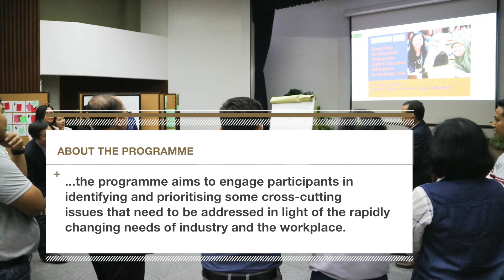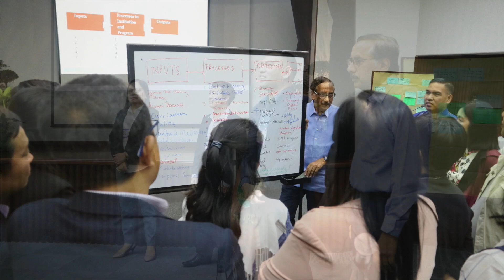[Programme] Leadership Development Program for Higher Education Institutions in Southeast Asia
Higher education institutions (HEIs) in Southeast Asia face a growing number of challenges, among them the massification, diversification, internationalisation, and marketisation of higher education.

In addition, there are challenges specific to Southeast Asian HEIs, including the need to keep in step with the ASEAN International Mobility of Students (AIMS) initiative, gain recognition through the ASEAN University Rankings system, and prepare themselves for the unique local and regional challenges that come with the ASEAN Economic Community (AEC) agenda.

For Southeast Asian HEIs to effectively address these issues, a critical determinant would be the quality and capacity of their leadership. HEI leaders must be forward-looking, receptive to innovation and change, and possess strong people leadership and strategic management skills. This would ensure that HEIs are able to leverage their competitive advantage in offering relevant, context-specific learning experiences.

In this regard, the Southeast Asian Regional Center for Graduate Study and Research in Agriculture (SEARCA) and The HEAD Foundation (THF) are co-organising this leadership development programme that is designed as a capacity building workshop for administrators, middle and senior managers, and academic leaders of HEIs in Southeast Asia.

The programme aims to provide a platform for higher education leadership in the context of local and regional contemporary challenges.